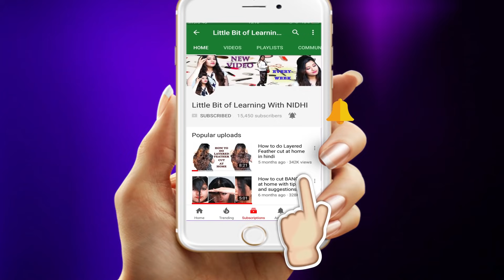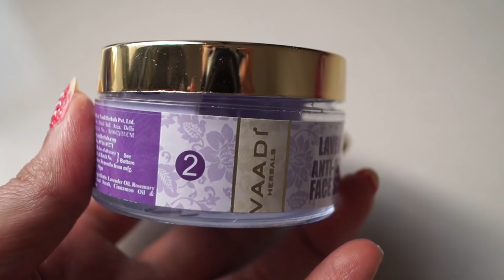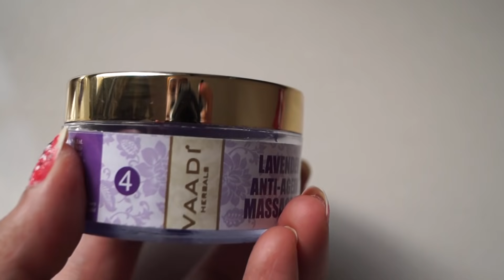घर पर फेसिअल कैसे करें स्टेप बाय स्टेप \How to do facial with face massager step by step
hello friends,
This video is on face facial which you can do it at home with the help of face massager step by step I have shown all the steps in the video. Face massager makes it very simple and easy to do facial at home.
The product i have use in the video are along with the purchase link:
1. facial kit from vaadi herbals -
2. face massager
xoxo
Nidhi